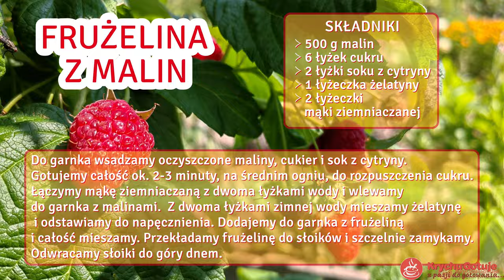Jak przygotować maliny? 🍓🍓🍓 3 przepisy na przetwory z malin na zimę oraz informacje o malinach.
Przetwory z malin:
🍓 mus z malin
🍓 frużelina z malin
🍓 sok z malin.
Uprawa malin jest bardzo mało wymagająca. Wystarczy tylko na jesień wyciąć dwuletnie pędy, które owocowały. W kolejnym roku pojawią się młode , które będą obwicie owocować. Malina do wzrostu potrzebuje dużo wody, także w okresie upalnych dni należy ją regularnie podlewać.
Maliny to także, źródło witamin i substancji mineralnych a także cukrów prostych. Maliny można spożywać na surowo ale również są idealne na przetwory na zimę.